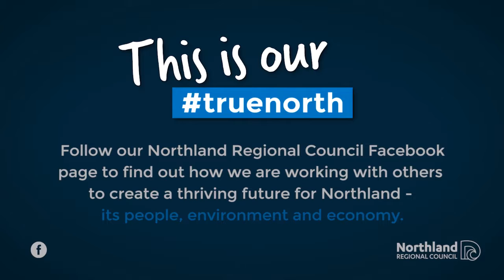Integrated Kaipara Harbour Management Group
Willy Wright is the manager of the Integrated Kaipara Harbour Management Group. We’re a partner of the group which was originally formed due to hapu concerns around the state of the harbour and decline in kaimoana. The groups key purpose is to promote integrated management and inter-agency coordination and kaitiakitanga of the Kaipara Harbour and its catchment